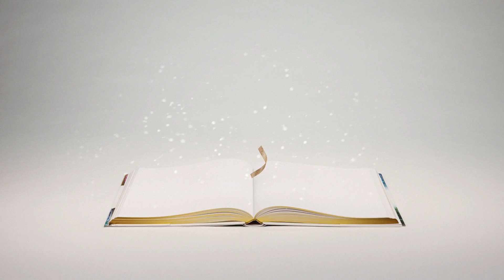Clarins - Selfridges Exclusive